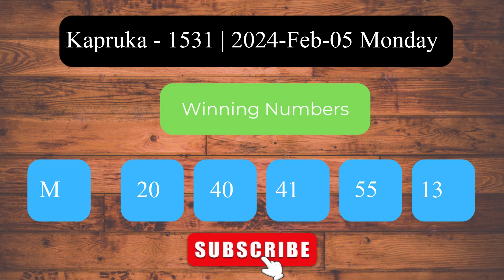Kapruka 1531 2024 Feb 05 Monday ලොතරය් දිනුම් අංක Lottery Result DLB NLB Sri Lanka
Welcome to the Daily Sri Lanka Lottery Results channel! This video presents the lottery results for Kapruka   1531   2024 Feb 05 Monday.